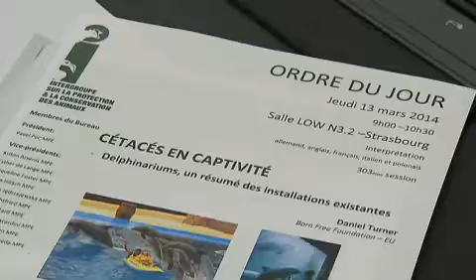European Parliament intergroup for animal welfare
At its March-session at the European Parliament I Strasbourg, the Intergroup for Animal Welfare had a serial of reports on the conditions of dolphins and orcas in dolphinaria. There was a general debate in which experts gave evidence to the circumstances under which these animals are kept. Peter von Kohl first spoke with the Polish MEP Janusz Wojciechowski (ECR/PL), who recently visited Romania to investigate the killing of stray dogs, then to Dr. Naomi Rose, an expert on dolphins and orcas, of the Washingon D.C. Animal Welfare Institute and finally to the Intergroup for Animal Welfare Acting President at the European Parliament Pavel Poc (S&D/CZ) on the relationship between the intergroup and the commissioner responsible for animal welfare, Tonio Borg from Malta.